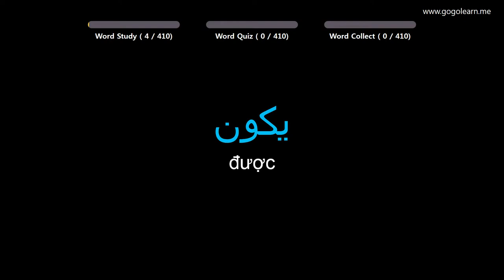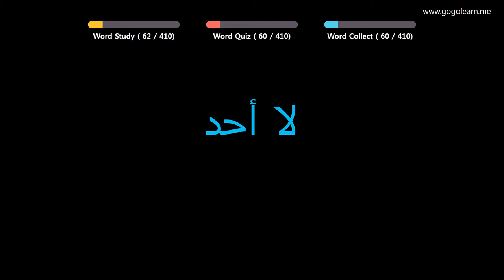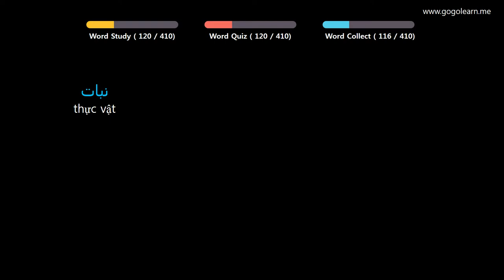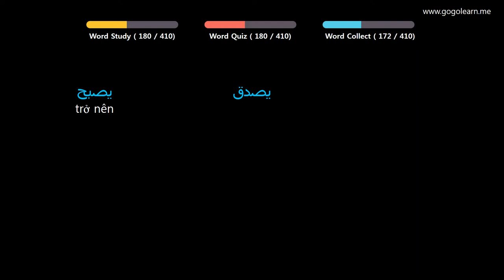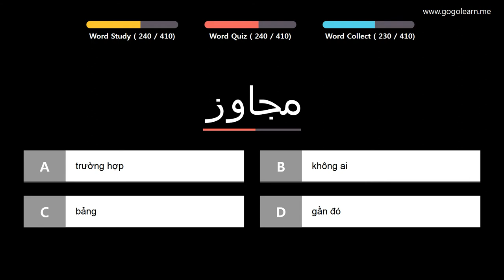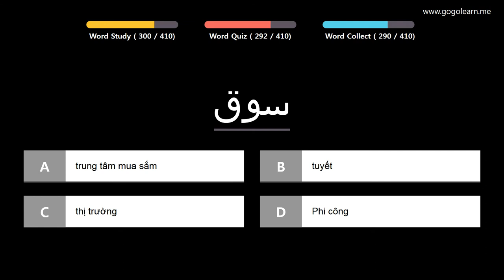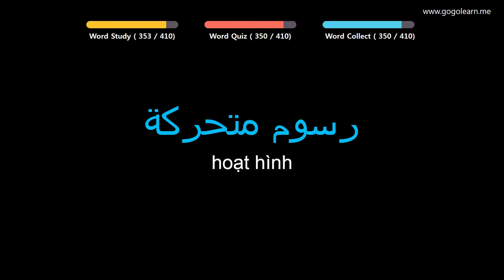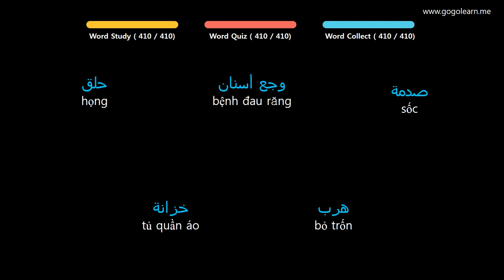Học Tiếng Ả Rập |Phần 8: Học Từ Vựng Tiếng Ả Rập Đơn Giản Nhất | Golearn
+ Phần 1 : 00:05
+ Phần 2 : 43:06
+ Phần 3 : 1:27:10
+ Phần 4 : 2:10:56

✪ Nội dung có thể bạn quan tâm:

Học Tiếng Ả Rập |Phần 4: Từ Vựng Tiếng Ả Rập Cho Người Mới Học | Golearn
Học Tiếng Ả Rập |Phần 5: Từ Vựng Tiếng Ả Rập Dễ Học, Dễ Thuộc | Golearn
Học Tiếng Ả Rập |Phần 7: Từ Vựng Tiếng Ả Rập Cần Trong Giao Tiếp | Golearn
Học Tiếng Ả Rập |Phần 9: Từ Vựng Tiếng Ả Rập Học Hoài Không Chán | Golearn
Học Tiếng Ả Rập |Phần 10: Từ Vựng Tiếng Ả Rập Vừa Học Vừa Chơi | Golearn
Học Tiếng Ả Rập |Phần 11: Từ Vựng Tiếng Ả Rập Cho Học Sinh Tiểu Học| Golearn
Học Tiếng Ả Rập |Phần 12: Từ Vựng Tiếng Ả Rập Cho Học Sinh Trung Học | Golearn
Học Tiếng Ả Rập |Phần 14: Từ Vựng Tiếng Ả Rập Có Thể Học Trong Lúc Ngủ | Golearn